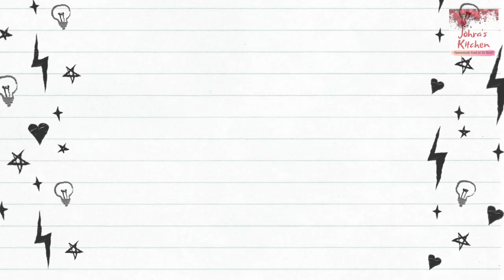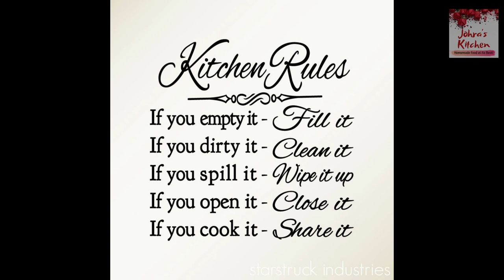Clean with me | 4 Simple Tips For a Clean Kitchen | Habits For Clean and Organized Kitchen